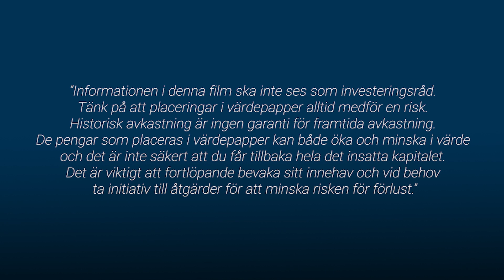En liten börsuppdatering / God morgon från Paretodesken 7 dec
Börserna, Swedencare, Green Landscaping och ABB